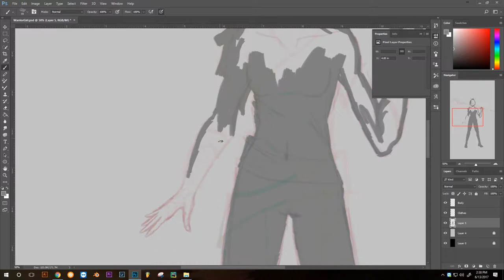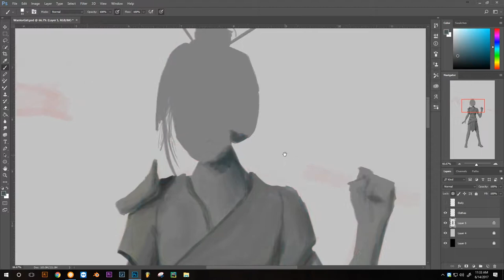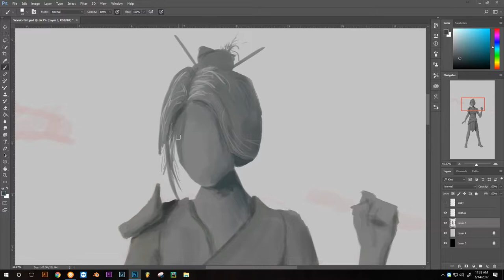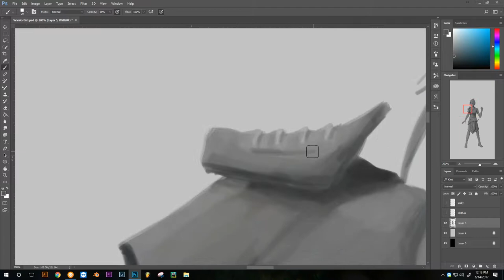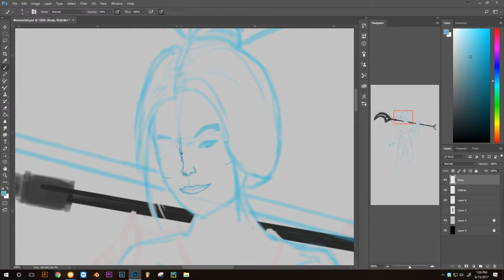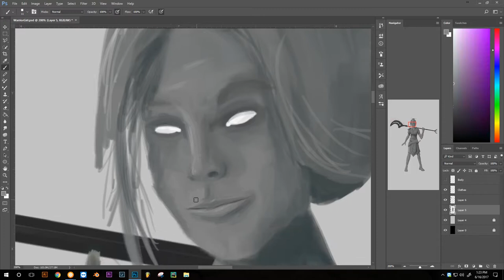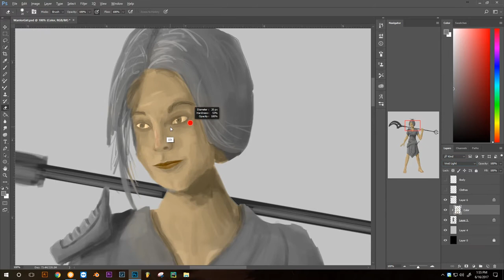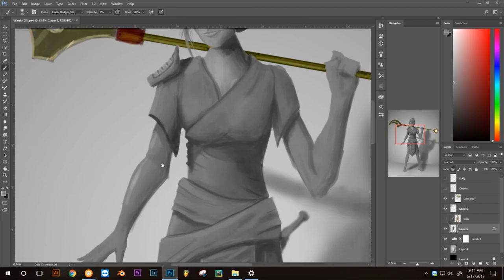Female Warrior | Timelapse Painting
This painting took far more time than actually necessary spanning over a period of 3-4 days. With time I'll hopefully get that down to a few hours :)

This is the first painting I've ever finished. I have so much anatomical studying to do...

The song is a slowed down version of MYKOOL's Breathe. I wanted to write my own song as a backing track but I was so tired when I finished this I said F-it and stole this from an incredible artist...